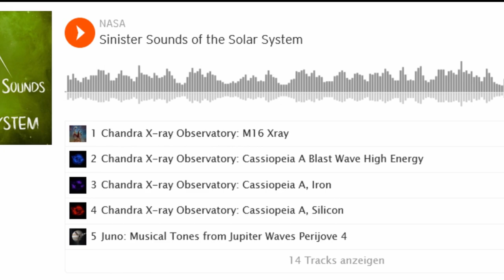NASA zeigt gruselige Halloween Sonne die aussieht wie Jack O’Lantern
Die Weltraumbehörde NASA beglückt uns an Halloween mit einer Aufnahme der Sonne die wie ein gruseliger Kürbis aussieht. Besser bekannt als Jack O’Lantern. Doch dies ist nicht das einzige was die NASA an Halloween veröffentlicht.